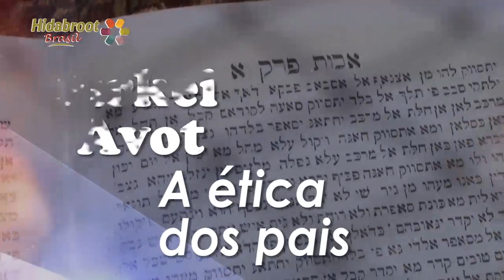Manter o controle - Perek 3 Mishná 2 (parte 2) - Rabino Yossef Sisro - Hidabroot Brasil (2018)